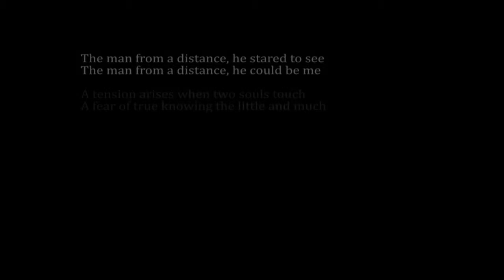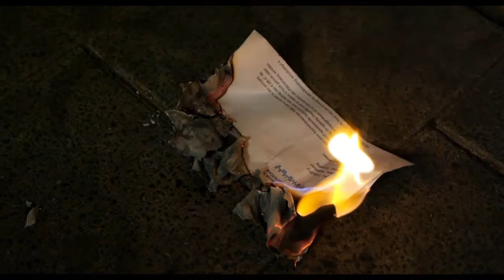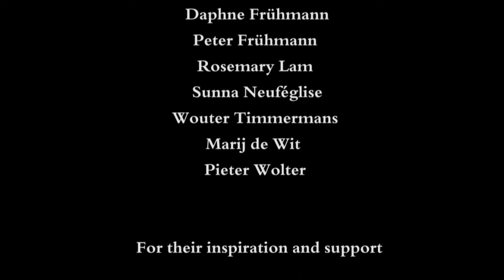Short film STRANGER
° MENTAL ILLNESS ° In this short movie from years ago, I played a character with mental illness. For all those who are currently struggling with mental illness; I was too. The psychiatrists told me I was schizophrenic, psychotic and that I was suffering from manic depression. But you know what; Jesus suffered a death on the cross and shed holy blood that covers all iniquities.

"But he was pierced for our rebellion, crushed for our sins. He was beaten so we could be whole. He was whipped so we could be healed." Isaiah 53:5 NLT

This is reality, no matter what seems to be real to you at the moment. Jesus healed & delivered me from every mental illness & addictions. He can do the same thing for you. Call on the name of Jesus, even if you don't feel like it. Come to Him and He will give you life.
 Last year I saw a vision of Jesus wearing a thorn crown and I saw His scars on His head. Then He told me that He wore a crown of thorns and bled at His head for us to have the mind of Christ. Peace of mind. Receive His restoration today. For those who the Son sets free is free indeed.
At the end of this movie you'll see that the character I play walks towards the light at the end of the tunnel. It sounds cliche, but there is Light at the end of the tunnel of darkness you're going through. Jesus is the Light. God is also there in our valleys. Jesus even went to hell and back for us. There is no place to low you can go where He can't reach you. He is not intimidated by darkness. He defeated death and even when others might not show compassion to you and understand where you're going through; Jesus does.

"So then, we must cling in faith to all we know to be true. For we have a magnificent King-Priest, Jesus Christ, the Son of God, who rose into the heavenly realm for us, and now sympathizes with us in our frailty. He understands humanity, for as a Man, our magnificent King-Priest was tempted in every way just as we are, and conquered sin. So now we come freely and boldly to where love is enthroned, to receive mercy’s kiss and discover the grace we urgently need to strengthen us in our time of weakness." Hebrews 4:14‭-‬16 TPT

° LOVE & SHALOM °

A spiritual downfall of a doubtful protagonist who slides into a cathartic rite of passage underneath a gloomy bridge.
Directed by Axel Fruhmann.
Starring Marc Joshua de l'Isle.
D.O.P.: Stijn Bouma.
Concept development: Axel Fruhmann, Stijn Bouma, Marc Joshua de l'Isle.